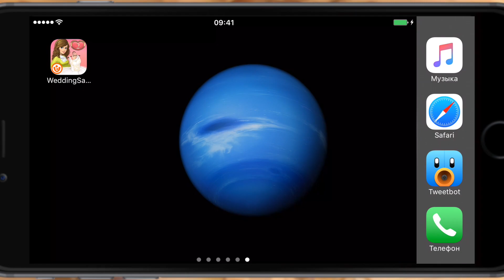Бесплатная увлекательная игра! Управляй салонами!